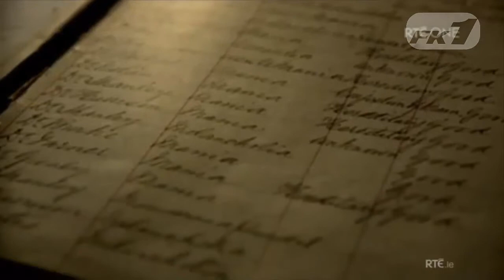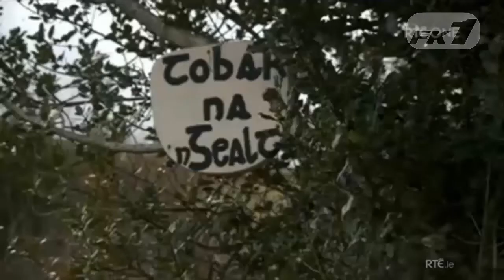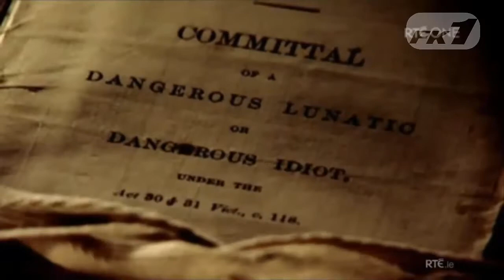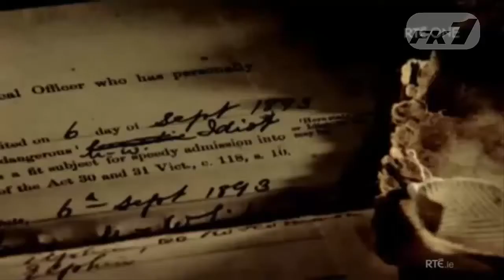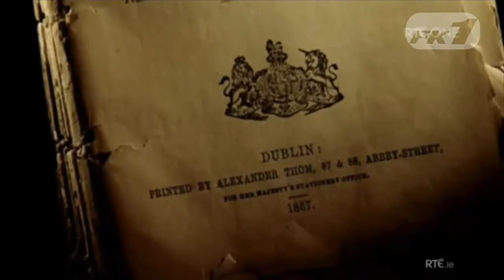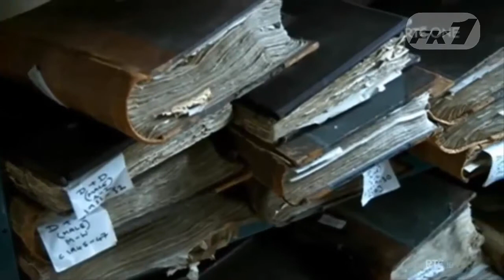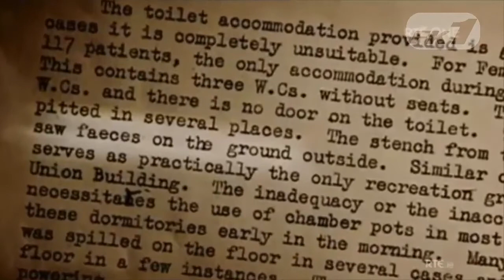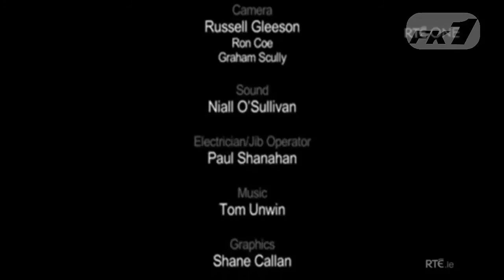Behind The Walls part 1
Documentary about abuse in Irish Psychiatric Institutions - Part 1 of 2